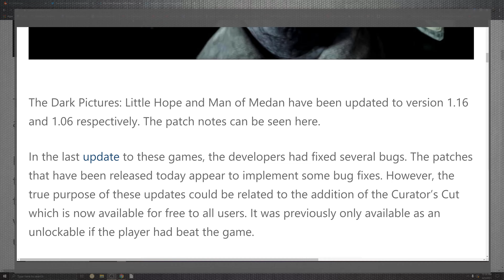New Little Hope 1.06 Update The Dark Pictures Gaming News 2021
Hello everyone,

- Today Mac is Covering little hope

 1.06

Here is a link to:

- Man of Medan Ps4:

- Man of Medan xbox:

- Man of Medan Pc

Cheers M7 Community and new viewers of the channel look forward to hearing from you on the Man Of Medan issue you may have been effected by

4k live encoder

Cpu:

AMD 2950x

100% Safe
100% Fun

1.,
1.0,
1.06,